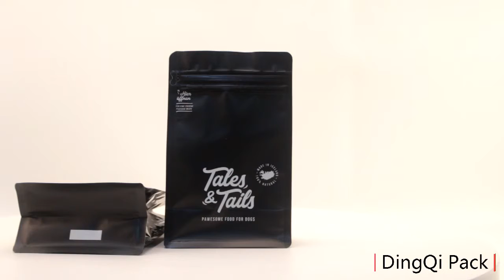Flat bottom zipper pouch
We are pouch manufacturers.Our pouches are sold all over the world.We produce flat bottom zipper pouch.